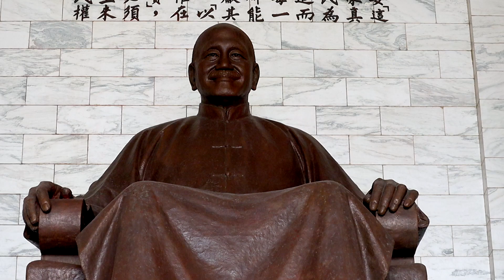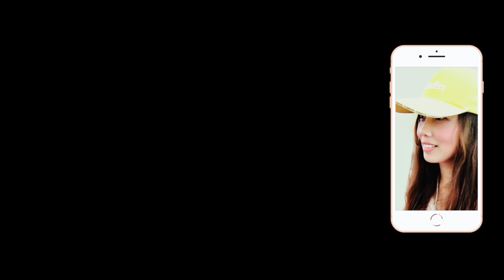【哇!!!三軍禮兵交接太好看了!!!】每年吸引695萬餘人次參觀不是沒有原因的【玲玲微電影 SmileVlog】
影片標題：【哇!!!三軍禮兵交接太好看了!!!】每年吸引695萬餘人次參觀不是沒有原因的【玲玲微電影 SmileVlog】

拍攝器材：Canon EOS M50 無單反相機with Canon 55-200mm Lens

影片故事：故事和前一版一樣了，粉粉們自行先看吧，玲玲要出發了。Bye. 😂😂😂😂😂

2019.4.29 中正紀念堂衛兵交接儀式系列Chiang Kai-shek Memorial Hall  Guard Mounting Series

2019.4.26 中正紀念堂衛兵交接儀式系列Chiang Kai-shek Memorial Hall  Guard Mounting Series

2019新北市潑水節系列